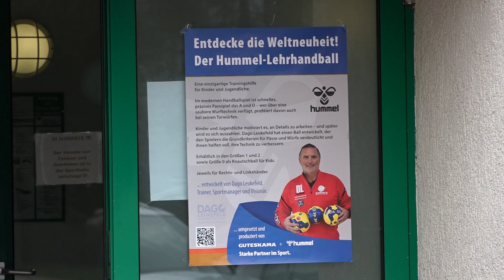PUNKTum Profitraining der Handballjugend Klostermansfeld mit Dago Leukefeld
Profitraining der Handballjugend Klostermansfeld  mit Dago Leukefeld